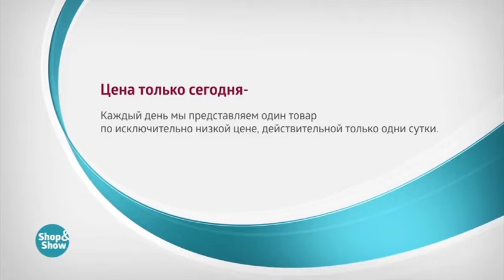Тюль Роскошный Букет